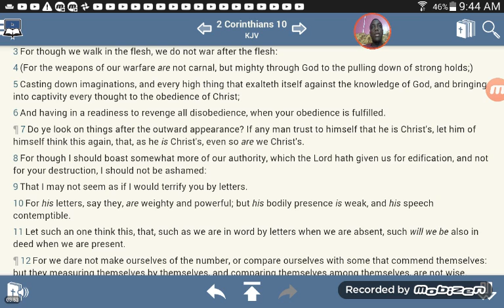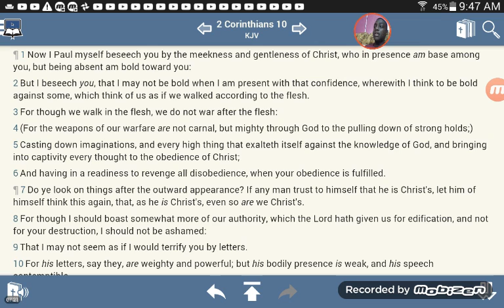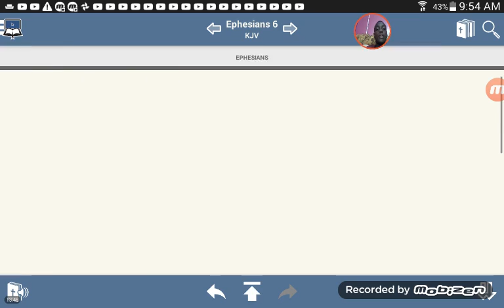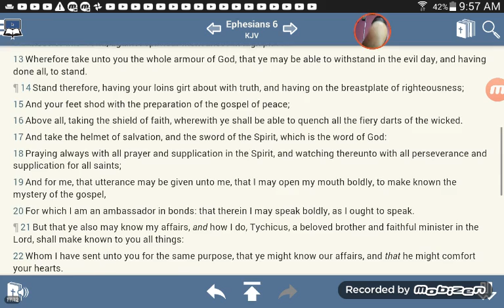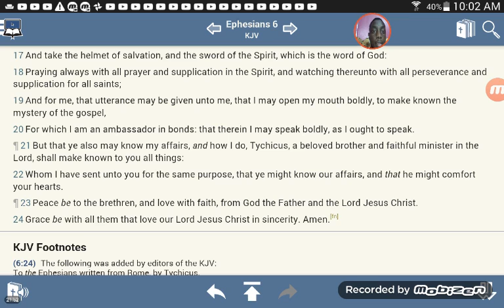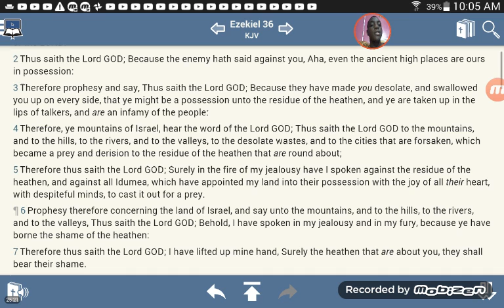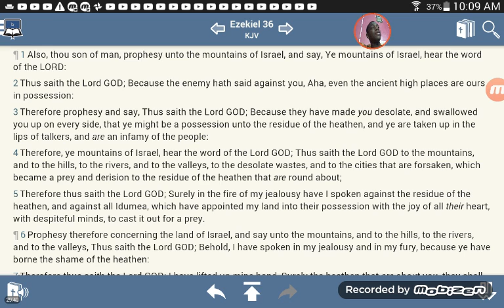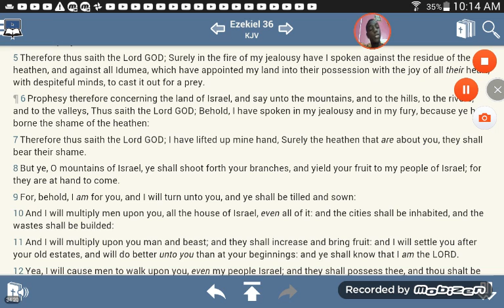FIGHT FOR WHAT YOU BELIEVE IN/I AM AN HEBREW ISRAELITE PT 2